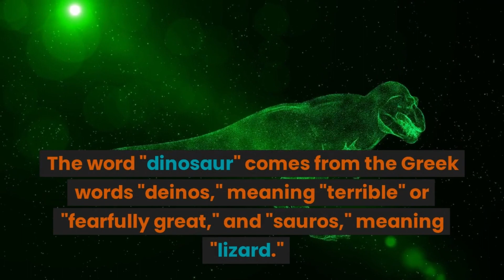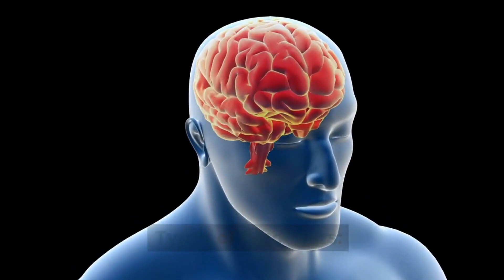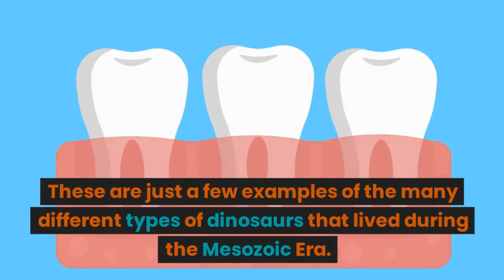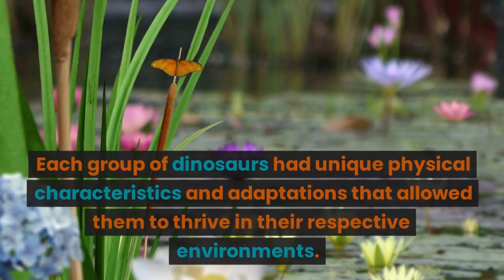Facts about Dinosaurs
Agri Zone, R&D , Learn, Health, Entertainment, Explore, Technology